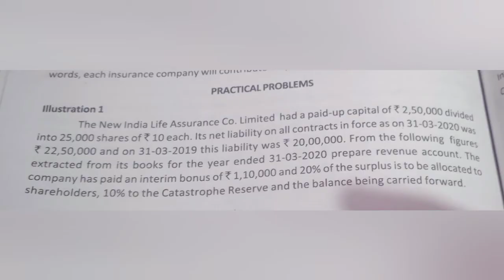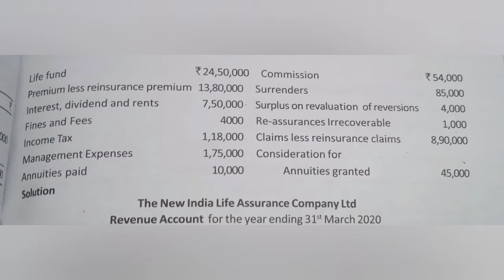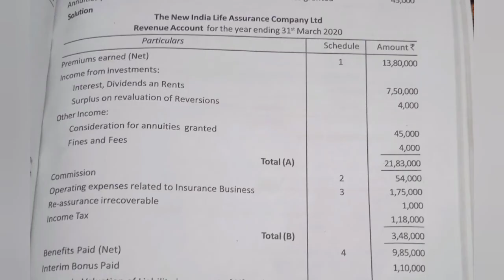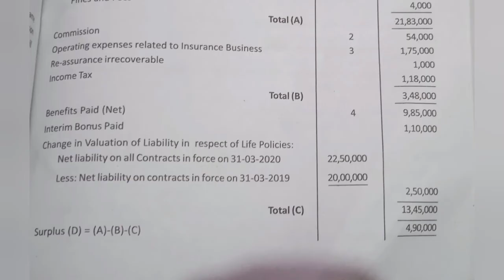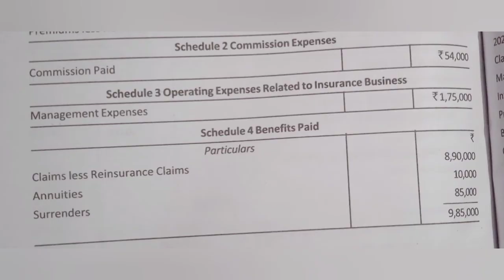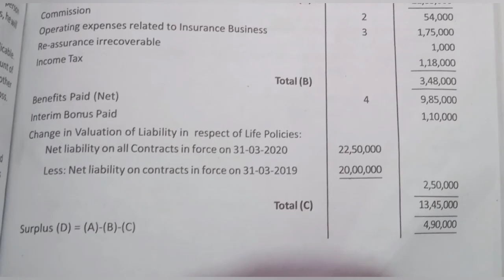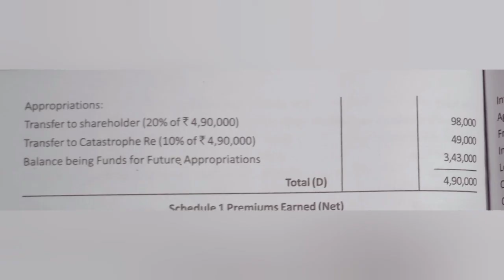Calicut university 3rd sem Corporate Accounting /Accounts of Insurance companies/ part 4(Malayalam)